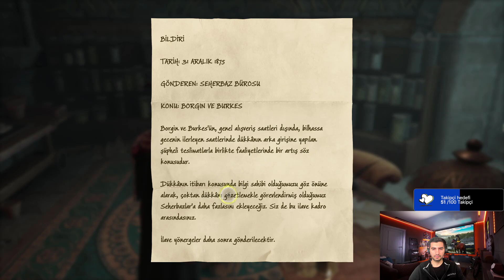HOGWARTS LEGACY 7. BÖLÜM (Türkçe Altyazı)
Twitch hesabımızda canlı yayınlar yapıyoruz ve buraya yayın tekrarlarını atıyoruz.

Hafta içi her gün twitch'te akşam 20:30 ve 22:30 arası yayındayız. Twitch kanalımızda izle-kazan sistemi ile sadakat puanına göre bakiye dağıtıyoruz.

Hem izleyerek hem de kazanarak zaman geçireceğiniz kanalımıza sizleri de bekleriz. Yalnızca sohbetimize eşlik etmeniz bile fazlasıyla yeterli :)

Hogwarts Legacy, insanı içine çeken, açık dünyaya sahip bir RPG oyunudur. Şimdi ipleri elinize alarak büyücülük dünyasında kendi maceranızın tam ortasındaki yerinizi alabilirsiniz. -Steam

EN SON İNCELEMELER:
Çok Olumlu (5,366)
BÜTÜN İNCELEMELER:
Çok Olumlu (144,923)
ÇIKIŞ TARİHİ:
10 Şub 2023
GELİŞTİRİCİ:
Avalanche Software
YAYINCI:

SİSTEM GEREKSİNİMLERİ
MİNİMUM:
64-bit işlemci ve işletim sistemi gerektirir
İşletim Sistemi: 64-bit Windows 10
İşlemci: Intel Core i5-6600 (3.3Ghz) or AMD Ryzen 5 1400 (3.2Ghz)
Bellek: 16 GB RAM
Ekran Kartı: NVIDIA GeForce GTX 960 4GB or AMD Radeon RX 470 4GB
DirectX: Sürüm 12
Depolama: 85 GB kullanılabilir alan
İlave Notlar: SSD (Preferred), HDD (Supported), 720p/30 fps, Low Quality Settings

ÖNERİLEN:
64-bit işlemci ve işletim sistemi gerektirir
İşlemci: Intel Core i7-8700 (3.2Ghz) or AMD Ryzen 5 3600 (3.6 Ghz)
Ekran Kartı: NVIDIA GeForce 1080 Ti or AMD Radeon RX 5700 XT or INTEL Arc A770
DirectX: Sürüm 12
İlave Notlar: SSD, 1080p/60 fps, High Quality Settings

Altyazı ekibi; Anonymous